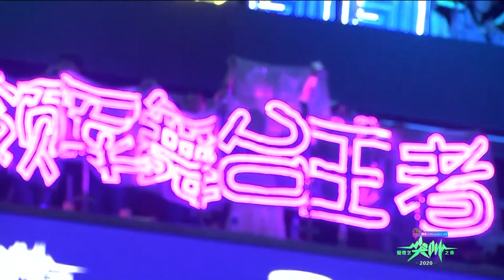191206 ZHANG YIXING 张艺兴 — Asia’s All-rounded Artiste — 2020 iQIYI scream night